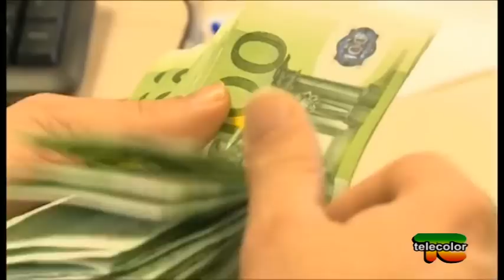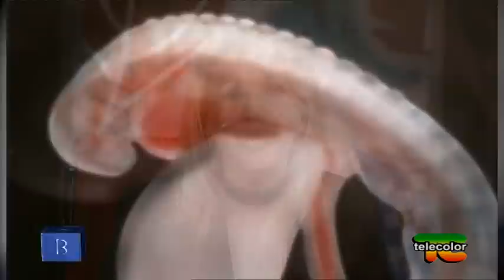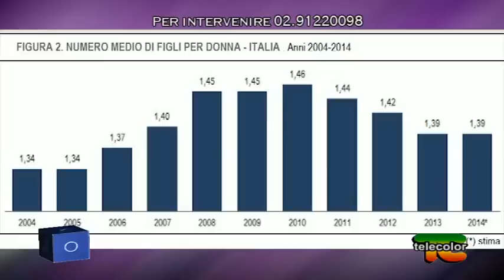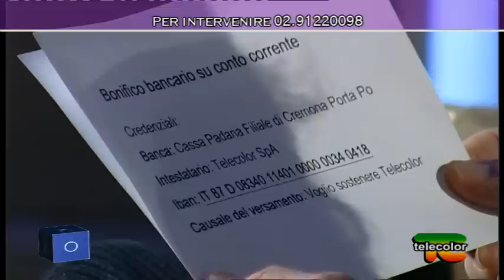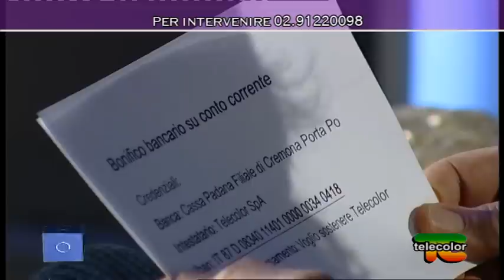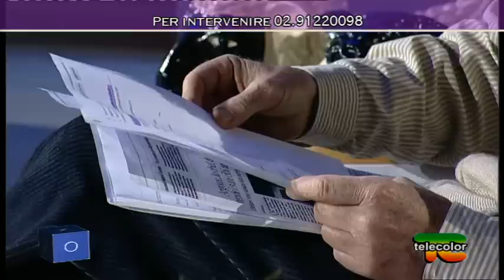Box Mozzi: parto e gravidanza - 15.01.2016